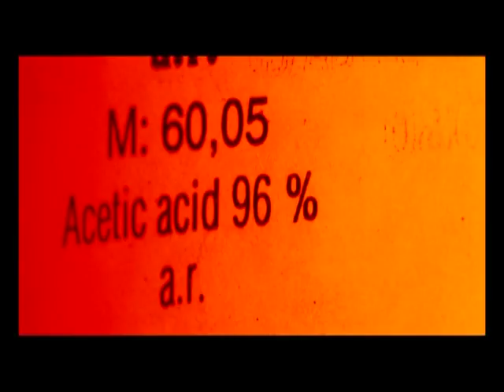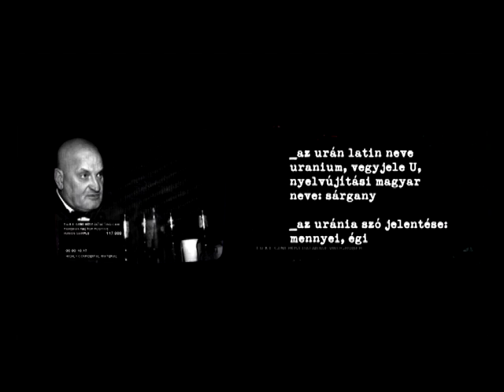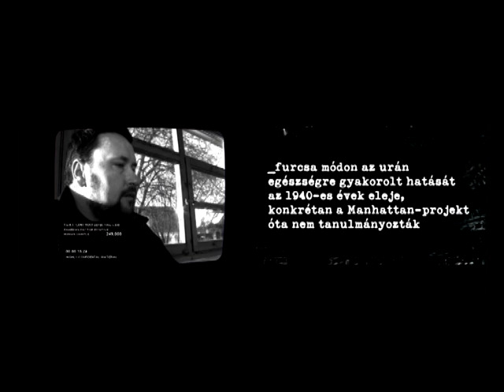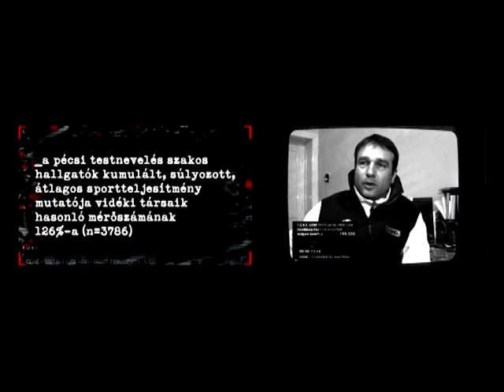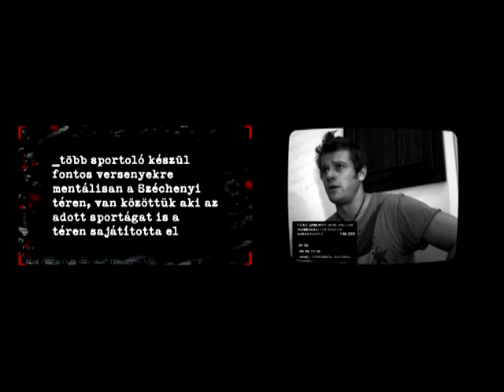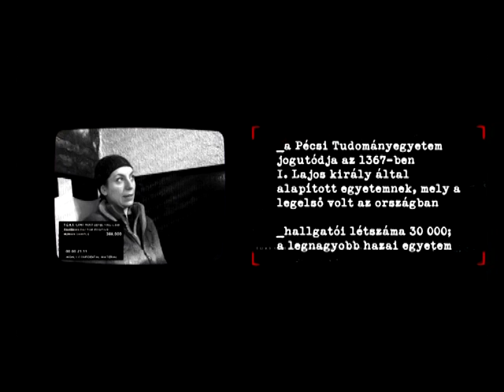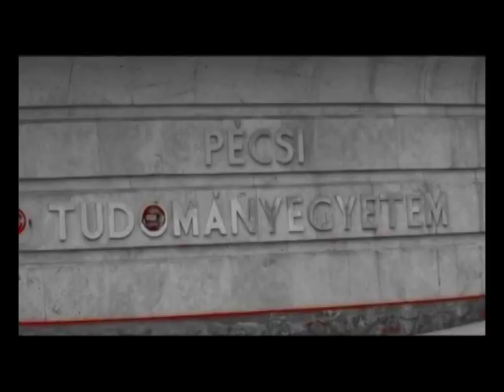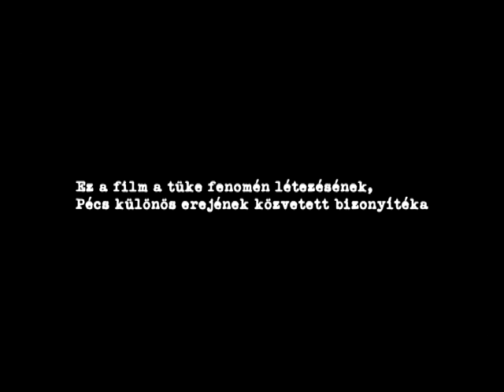A TÜKE FENOMÉN - A TELJES FILM - (50 PERCES TELEVÍZIÓS VÁLTOZAT)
Igyekeztek eltitkolni, bár a puszta híre ezreket vonzott; telt házas szamizdat vetítéseket és suttogó propagandát generált. Most végre kibukott; visszavonhatatlanul közkincs. Szőnyeg alá söpört anomáliák, rejtélyes jelenségek nyomában jár a Pécset vizsgáló dokumentumfilm. A Tüke Fenomén alkotói keményen megküzdöttek érte, hogy nyilvánosságra hozhassák felfedezésüket, amely minden bizonnyal alapjaiban változtatja meg sokunk pécsiséghez fűződő viszonyát. A két tucat interjúalany elbeszéléseiből kirajzolódó furcsa összefüggésrendszerben szó esik az urán különös sugárzásáról, a pécsi Cirfandli szőlők gyökérzetéről és egy Fakeman elnevezésű endogén retrovírus tehetségre gyakorolt hatásairól. Százados Miklós rendező filmjében mások mellett olyan Pécshez kötődő alanyok vallanak elsőként a valóság e szeletéről, mint Kamarás Iván, Lovasi András, Katus Attila, Rátgéber László, Jakabos Zsuzsanna, Beck Zoltán, Takáts Eszter és Vujity Tvrtko. A film 2010-ben az 57. Országos Függetlenfilm Fesztiválon a legjobb kreatív dokumentumfilm kategóriában első helyezett lett. A Tüke Fenomén egy forint állami és szponzori támogatást sem kapott, saját erőből készült. Az alkotók: Ambrózy Péter, Bognár Tamás, Csáky Zsadány, Erős Edit, Faragó Zoltán, Németh Gábor, Samu Mihály, Szathmári Tamás, Százados Miklós, Tarr Péter, dramaturg: Varga Zsolt Iván,